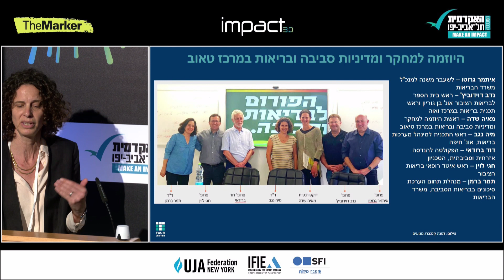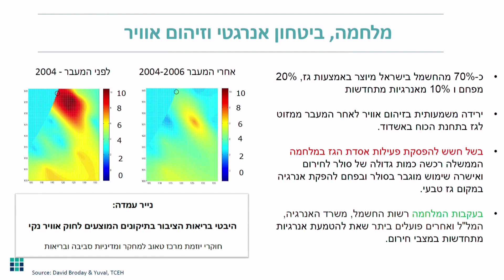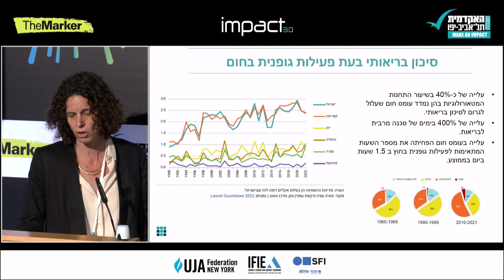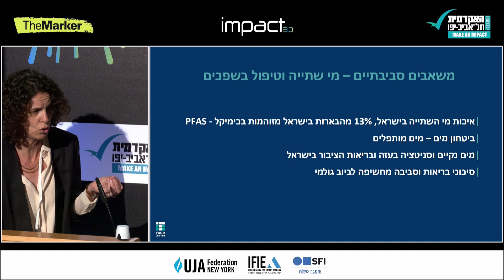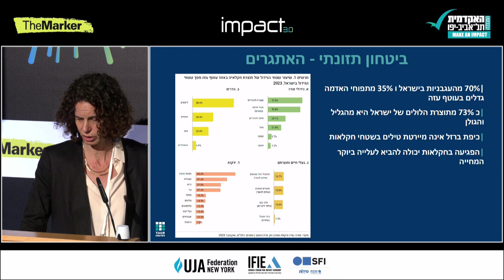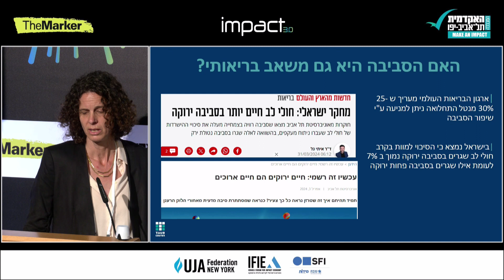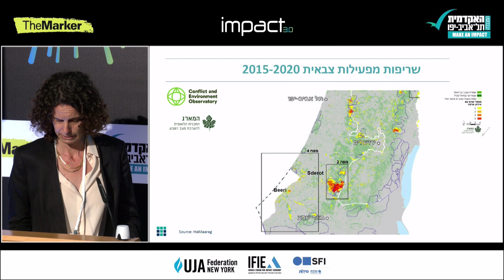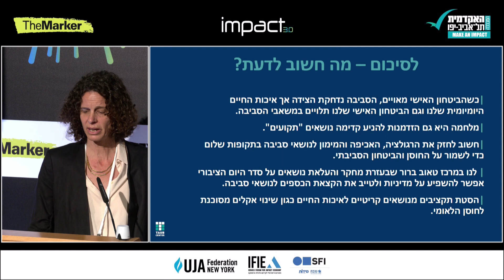השפעת המלחמה בישראל על הסביבה / מאיה שדה - ראשת היוזמה לחקר בריאות וסביבה / ועידת דה מרקר 2024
הרצאה של מאיה שדה, ראש היוזמה לחקר סביבה ובריאות, על ההשפעות הסביבתיות של המלחמה והדרכים להתמודד עימן.

מתוך ועידת האימפקט החברתי-סביבתי-ככלי של דה-מרקר / 16.4.24